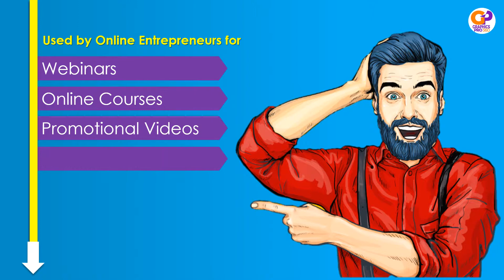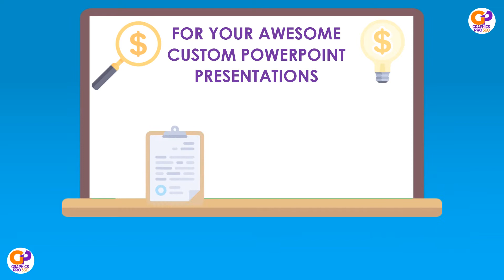GraphicsPro360 new promo Video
This is our brand New Custom Made Powerpoint Promo Video!